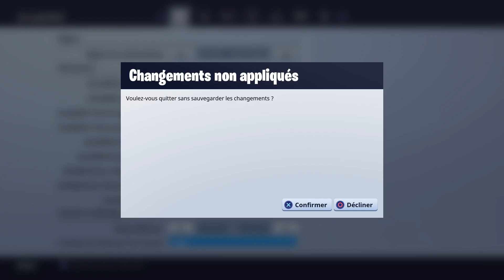DONNER DES SKIN À SES AMIES SUR FORTNITE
Bonjour à tous et bienvenue sur MeuMeuTV

La télé de toutes les Meumeu vous propose, régulièrement, un contenu diversifié dans l’univers du Gaming et tout ce qui est susceptible de vous plaire dans un monde de geek.

Nous sommes deux sur cette chaîne Youtube ; White et Dede, nous espérons que vous trouverez votre bonheur ici et que vous n’hésiterez pas à nous rejoindre en vous abonnant et en allant nous suivre sur nos réseaux sociaux :